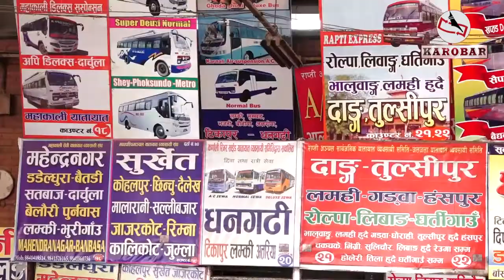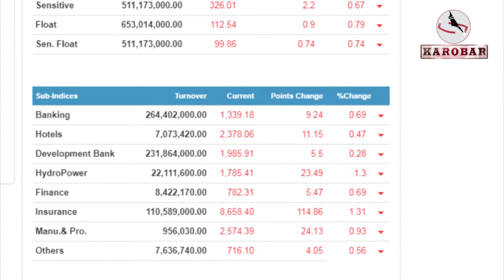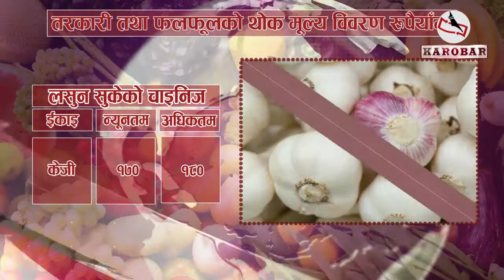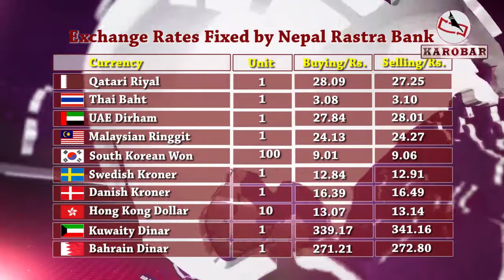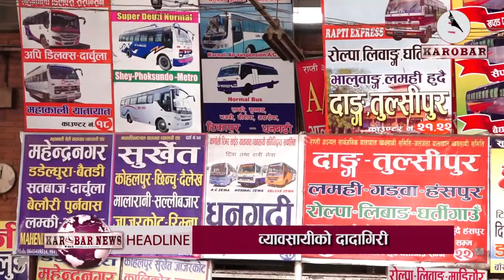KAROBAR NEWS 2017 09 07 सांसद्ले सोधे–सुविधा दिने कि सम्पति खोस्ने ?(भिडियो रिपोर्ट)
आजको कारोबार समाचार (२२ भदौ,२०७४)
१. पूर्वपदाधिकारीलाई राज्यकोषबाट सुविधा दिने कानून बन्दै, साना दलका सांसद् विपक्षमा ।

२. विद्यासुन्दर शाक्यको ६३ पृष्ठ लामो कार्यप्रगति सार्वजनिक, ८६ वटा प्रतिबद्धता कार्यान्वयनको चरणमा, नतिजा चाँडै देखिने दाबी ।

३. अर्र्बौं रुपैयाँका सामान भन्सार नाकामा अलपत्र, दशैंको मुखमा बजारमा अभाव ।

४.बाजेको सेकुवाले असोज ७ गते सेकुवा मेला गर्ने ।

५. यातायात व्यावसायीहरुले सवारीसाधनको अग्रिम टिकट बुकिङ खुलाउन मानेनन्, सरकार मौन सर्वसाधारण अन्योलमा ।

६. सेयर बजारमा सुधार एक दिन पनि टिकेन, साताको अन्तिम दिन नेप्से परिसूचक र कारोबार रकम दुवैमा गिरावट ।